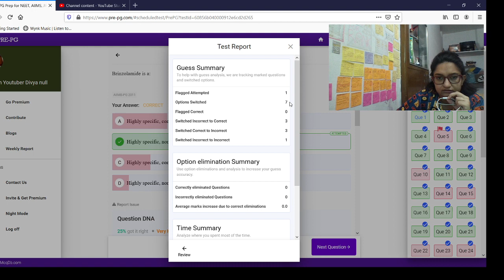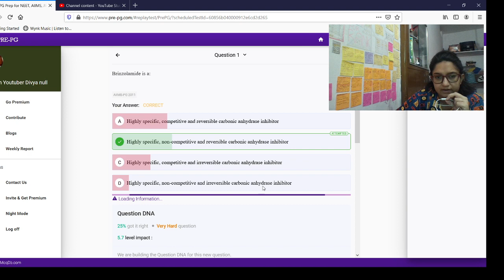MY TODAY'S DAILY PRE PG TEST RESULT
NEET PG 2021 AND INICET 2021 PREPARATION